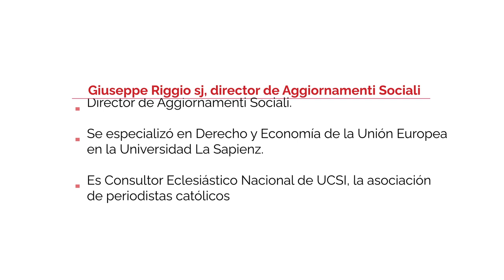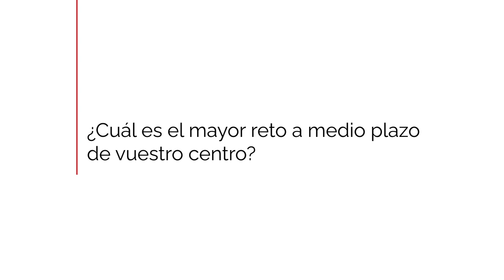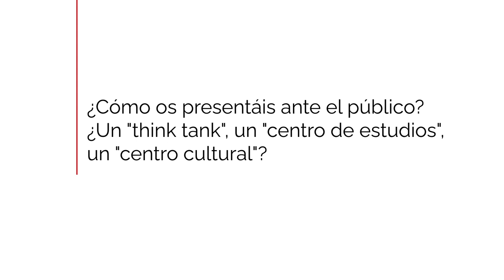Entrevista con Giuseppe Riggio sj, director de Aggiornamenti Sociali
En motivo de la celebración de los 40 años de Cristianisme i Justícia invitamos a Giuseppe Riggio sj, director de Aggiornamenti Sociali, un centro de estudios impulsado por los jesuitas en Milán.

Con él hablamos de retos futuros de centros parecidos al nuestro en Europa.